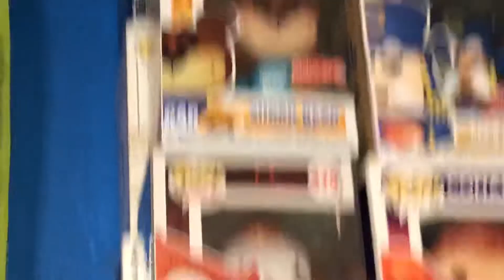Christmas funko pop haul!!!